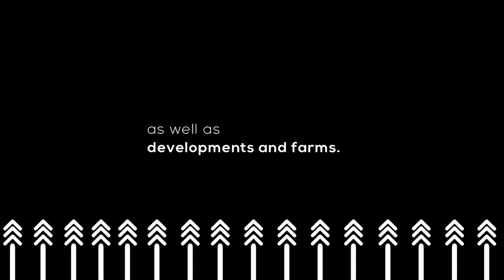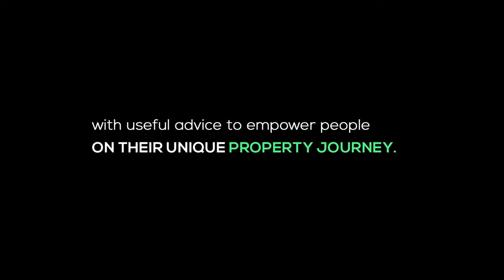EPISODE 53: SHOULD WE PAY RENT OR SHOULD WE PAY-OFF A BOND?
SHOULD WE PAY RENT OR SHOULD WE PAY-OFF A BOND?

Buying vs Renting? Purchasing a property means you own an asset that increases in value over time, whilst with renting that is not the case, because you don’t own the property.

We know the obvious advantages of buying a property, but what are the positives of renting?

Tune into tonight’s show at 8pm to find out the answer from our guest, Kabelo Chirwa.

Are there any positives to renting?
A: Yes
B: No